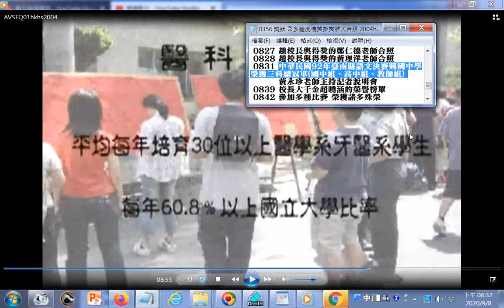2004HKHS文宣影片 醫科搖籃 興國中學平均每年培育30位以上醫學系牙醫系學生每年百分之60 8以上國立大學比率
參考網址 20200823世界疫情參考網址 筆者附錄: 現今道劫並降，揚道於世化劫殃，有求孔孟聖道三寶心法就不枉費今生來世間。世間財世間用--生不帶來，死不帶去，或是給以後不相識的人用，但是得三寶心法卻能帶著走，在世能逢凶化吉、躲劫避難、改變命運，壽終能超生了死，離苦得樂，智者切莫入寶山而空手回。